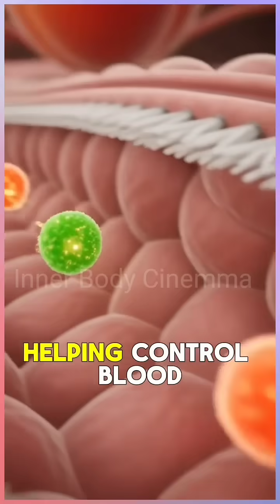What Happens When You Eat Peach 🍑 Health Effect,Side Effect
What eating a peach does to your body may surprise you.
This cinematic 3D anatomy breakdown shows how peaches affect digestion, blood sugar, gut health, and cellular energy.
From stomach digestion to nutrient absorption, watch how natural fiber, antioxidants, and vitamins travel through your body — turning food into fuel. Educational, science-based, and visually immersive.